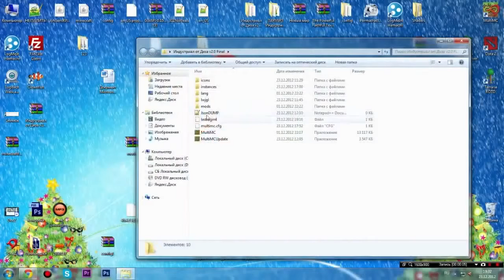189220 minecraft krutoi serverov 97248 obzory